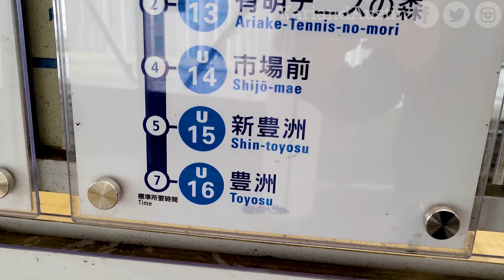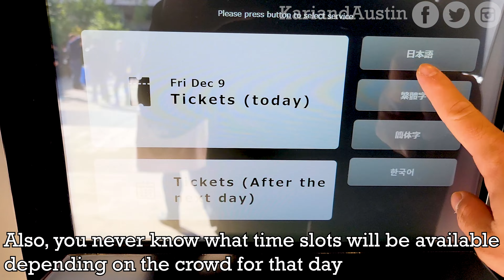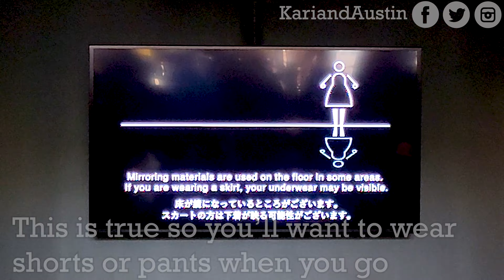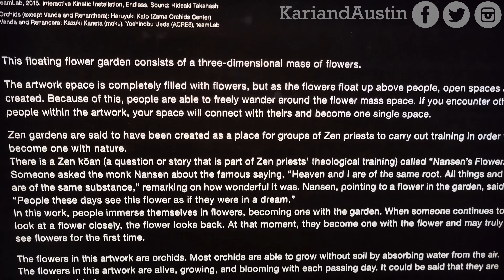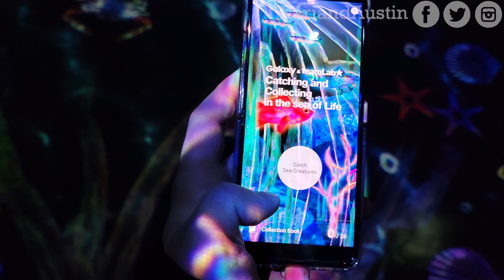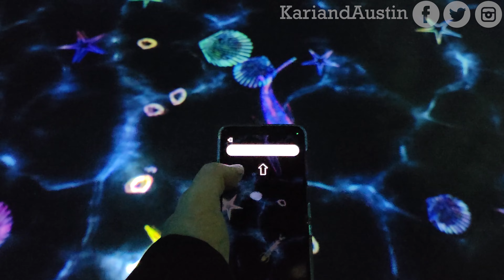teamLab Planets ⭐️ Tokyo, Japan & More teamLab We Enjoyed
Have you experienced a teamLab exhibit which you don't just see and hear but feel as well? You will when you go to teamLab Planets in Toyosu, Tokyo! See our experience from beginning to end of our visit to this permanent exhibit as our senses are blown away from the very wet and beautiful experience. We also went fishing on land with the fun and informational "Catching and Collecting in the Sea of Life" at Samsung's Harajuku Flagship Store for FREE. Another FREE exhibit which you could only experience in the evening when the sky goes dark was the Bvlgari Sepenti Sparkle in Ginza. We experienced all these exhibits in December 2022.

We hope you enjoyed the video! Every new subscriber makes us happy to see & encourages us to make more videos for you to enjoy.

*Filming Equipment
Camera Stand